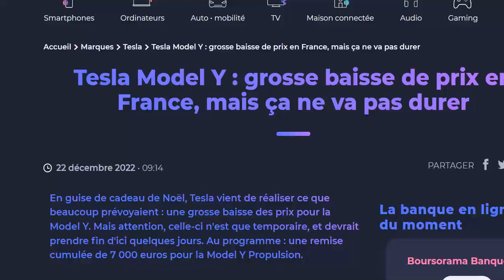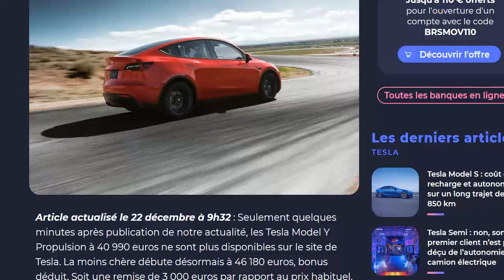Model Y à 40 990€ bonus déduit : Tesla annule les commandes, sois disant un bug informatique ?!